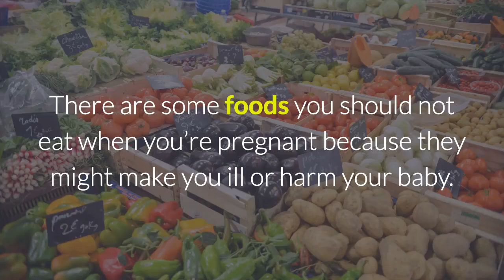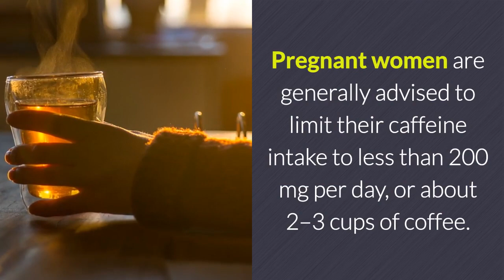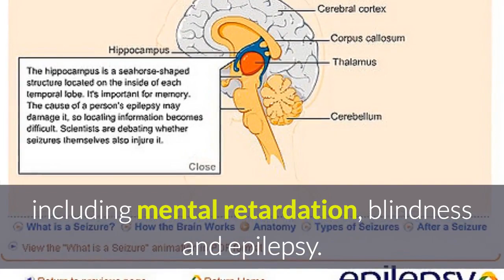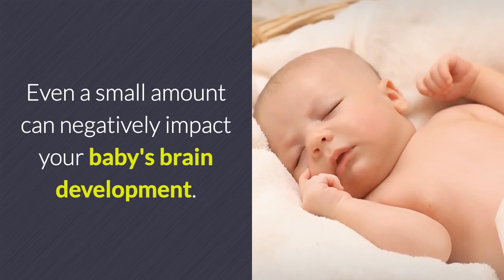7 Foods to Avoid During Pregnancy | Avoid These Foods During Pregnancy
There are some foods you should not eat when you’re pregnant because they might make you ill or harm your baby. Make sure you know the important facts about which foods you should avoid or take extra care with when you’re pregnant. The best foods to eat are freshly cooked or freshly prepared food.

In this video, we’ll share 10 best foods to eat for healthy and bright skin, that are supported by science.
You’ll get amazing healthy nutrition tips from us every day.

7 Foods to avoid during Pregnancy

1.High-Mercury Fish

Mercury is a neurotoxin and is linked to brain damage and developmental delays in babies. It has no known safe level of exposure, and is most commonly found in polluted water. In higher amounts, it can be toxic to the nervous system, immune system and kidneys. Pregnant women are advised to limit their consumption of high-mercury fish to no more than 1-2 servings per month.

2. Caffeine

High caffeine intake during pregnancy has been shown to restrict fetal growth and increase the risk of low birth weight at delivery. Low birth weight, defined as less than 5 lbs, 8 oz (or 2.5 kg), is associated with an increased risk of infant death. Pregnant women are generally advised to limit their caffeine intake to less than 200 mg per day, or about 2–3 cups of coffee.

3. Raw Fish

Raw fish, especially shellfish, can cause several infections. These include norovirus, Vibrio, Salmonella, Listeria and parasites. Some of these infections only affect the mother, leaving her dehydrated and weak. Other infections may be passed on to the unborn baby with serious, or even fatal, consequences.

4. Raw Meat

Raw meat contains Toxoplasma parasite.It can lead to miscarriage or fetal death during delivery. Eating raw meat increases the risk of infection from several bacteria or parasites. Bacteria may threaten the health of the unborn baby, possibly leading to stillbirth or severe neurological illnesses, including mental retardation, blindness and epilepsy.

5. Raw Egg

Raw eggs can be contaminated with Salmonella. Symptoms of Salmonella infections are usually experienced only by the mother. They include fever, nausea, vomiting, stomach cramps and diarrhea.The infection may cause cramps in the uterus, leading to premature birth or stillbirth.

6. Alcohol

Pregnant women are advised to completely avoid drinking alcohol, as it increases the risk of miscarriage and stillbirth. Even a small amount can negatively impact your baby's brain development. Since no level of alcohol has been proven to be safe during pregnancy, it is recommended to avoid it altogether.

7. Junk foods

Junk food is generally low in nutrients, and high in calories, sugar and added fats. During pregnancy, excess weight gain has been linked to many complications and diseases. These include an increased risk of gestational diabetes and pregnancy or birth complications. It can also increase the risk of having an overweight child.

Don’t you think that these foods are harmful?